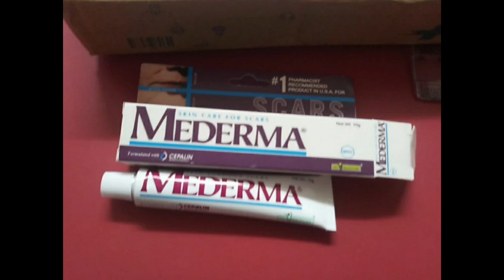MEDERMA SCAR GEL REVIEW IN TAMIL